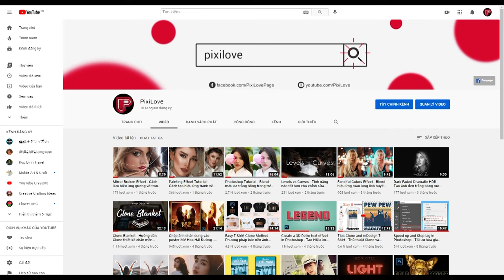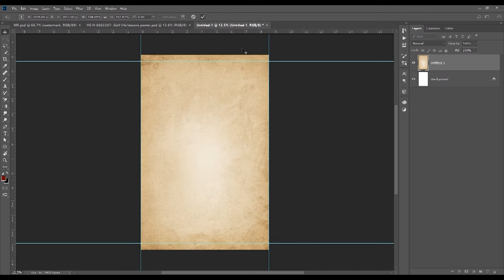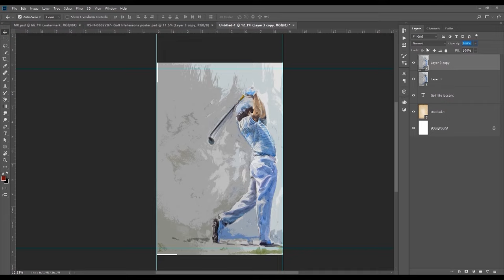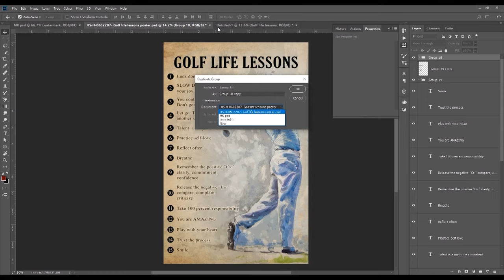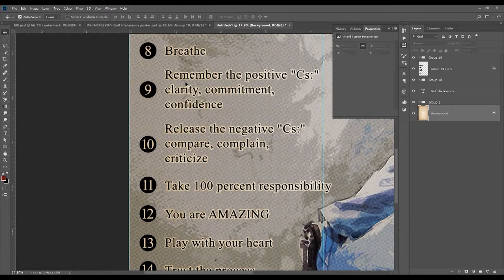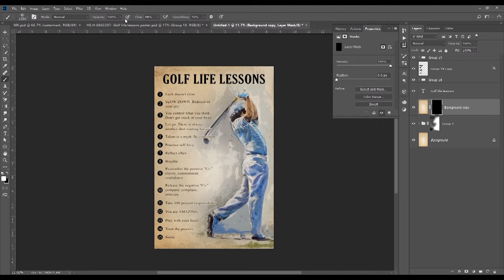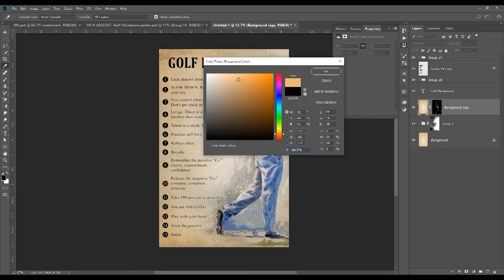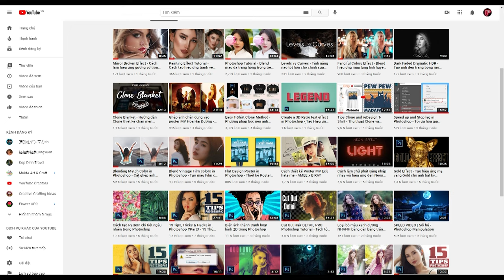Thiết Kế Poster Thể Thao Hoài Cổ trong Photoshop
Bạn là designer hay bạn là seller chuyên bán các sản phẩm poster hay áo trên các nền tảng platform thì video này là dành cho bạn. Ở nước ngoài, đặc biệt là Mỹ, các poster về môn thể thao yêu thích theo phong cách hoài cổ luôn được ưa chuộng và bán rất chạy.

"NẾU BẠN MUỐN MỜI MÌNH MỘT LY CÀ PHÊ"

Cảm ơn bạn đã xem video, nếu bạn có bất kỳ thắc mắc hay đóng góp gì thì đừng ngần ngại đưa ra bình luận nhé!
Đăng ký PixiLove để ủng hộ kênh và xem nhiều hơn nhé!
© Bản quyền video thuộc về PixiLove ☞ Vui lòng không Reup
© Copyright by PixiLove ☞ Do not Reup